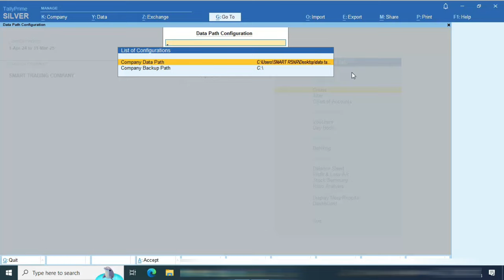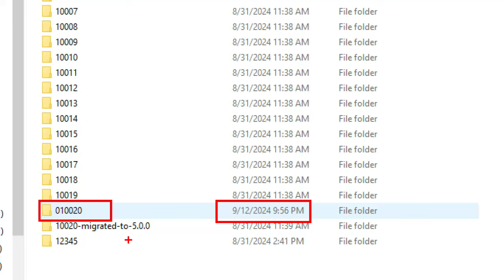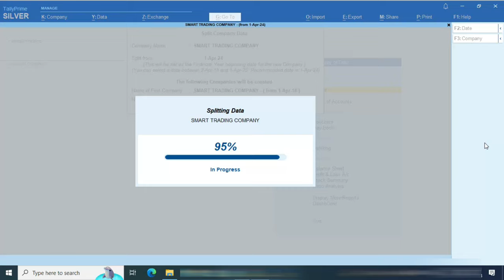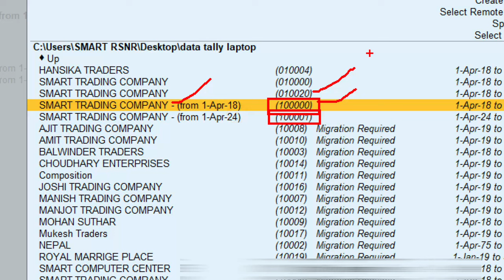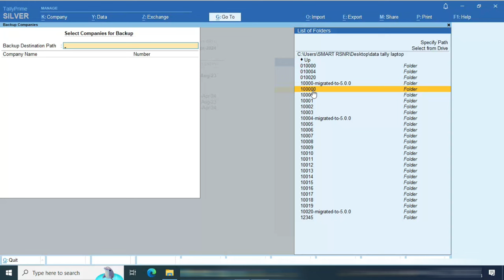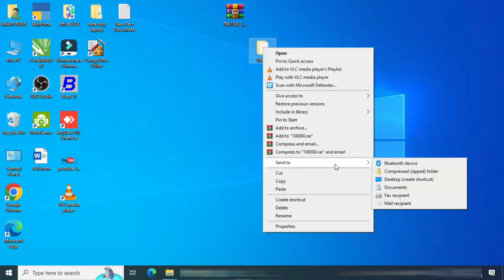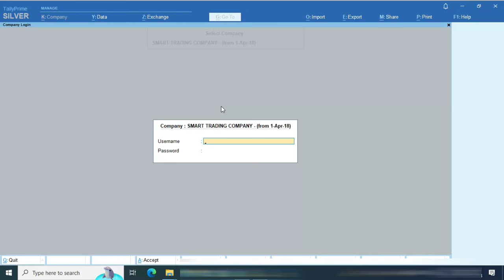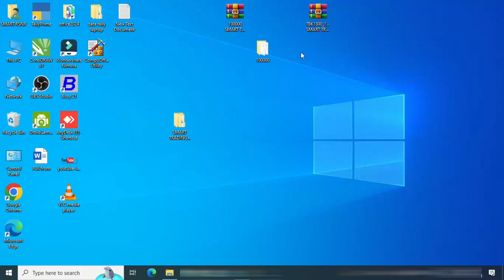Tally Prime DATA Send To CA For Tax Audit fy 2023-24